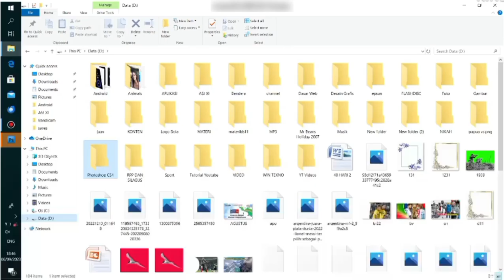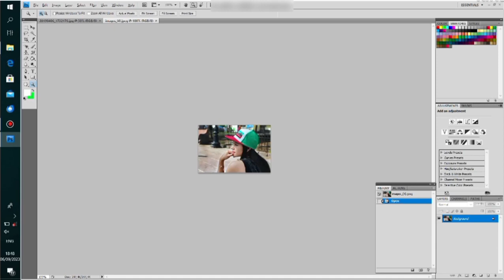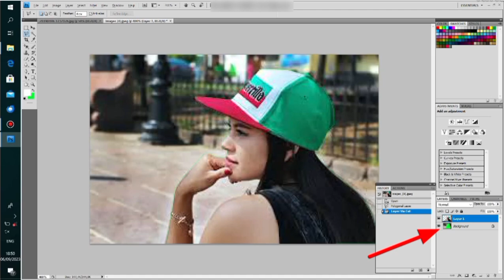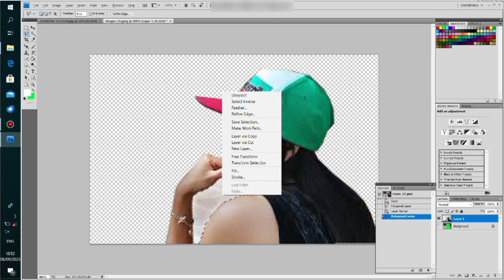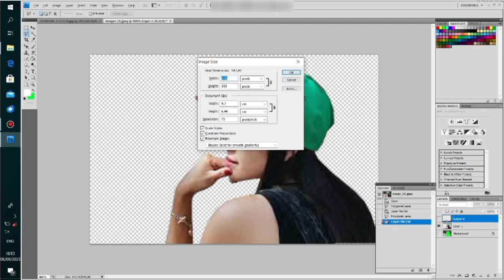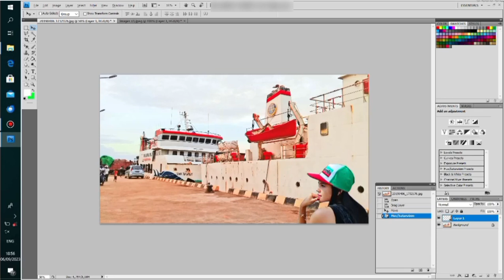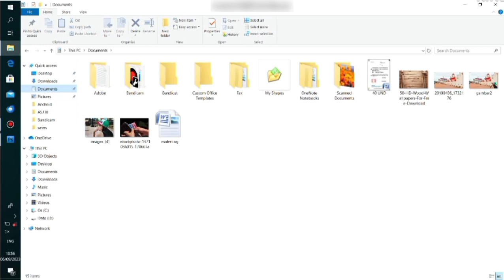Cara Mengganti Latar Belakang Foto di Photoshop CS4 Untuk Pemula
Photoshop memungkinkan semua orang untuk dapat mengedit gambar maupun foto menjadi keren dan menarik. Photoshop sendiri sudah lama dikenal sebagai aplikasi edit gambar yang sudah banyak dipakai oleh fotografer digital. Tapi, dalam perkembangannya, tidak hanya fotografer, tapi orang awam pun banyak yang memakainya untuk berbagai kebutuhan